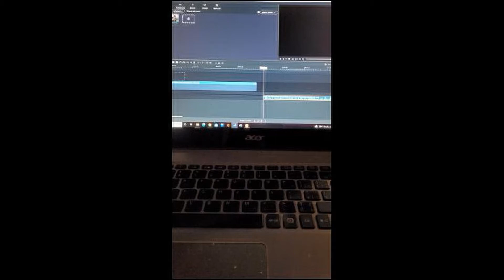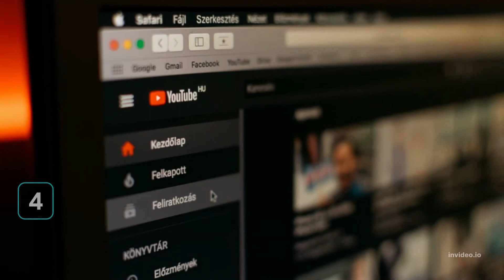Top 5 checklist for YouTube success.! Get monetized fast...Create a channel that works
The top 5 tips for creating a channel that gets monetized fast. Follow as I try to complete a 100 day challenge. Upload a video to YouTube everyday for 100 days in a row. It isn't easy. Comment with words of encouragement!!